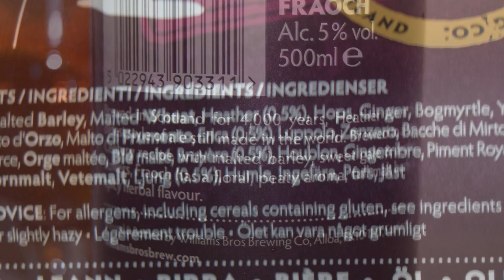Williams Brothers Fraoch Heather Ale PL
Ale Degustacja szkockiego piwa wrzosowego (Heather Ale): Williams Brothers Brewing Co. Fraoch Heather Ale

Warzone przez Williams Brothers (Heather Ales)

Oryginalne piwo rzemieślnicze; warzone w Szkocji od 2000 roku p.n.e. Bractwo jest strażnikiem starożytnego gaelickiego przepisu na „Leann Fraoch” (Heather Ale) od 1988 roku i jest dumne z tego, że jest jedynym browarem, który wciąż produkuje ten wyjątkowy styl piwa i dystrybuuje go na całym świecie. Lekkie bursztynowe ale o kwiatowo-torfowym aromacie, pełnym słodowym charakterze i pikantnym ziołowym finiszu – to piwo pozwala dosłownie przelać do szklanki 4000 lat szkockiej historii.
Słody: Słodowany Jęczmień, Słód Cara, Słodowana Pszenica
Chmiel: First Gold
Pełne składniki: Woda, Słodowany Jęczmień, Słodowana Pszenica, Wrzos, Woskownica europejska, Chmiel, Imbir, Drożdże
IBU: 12